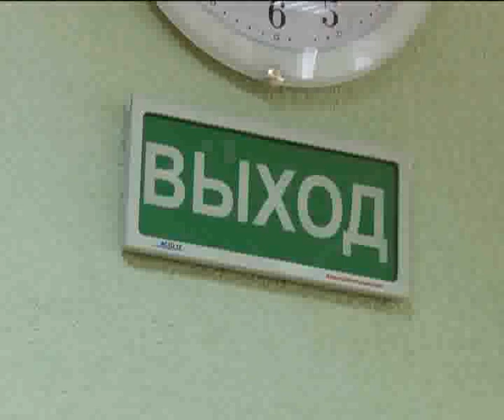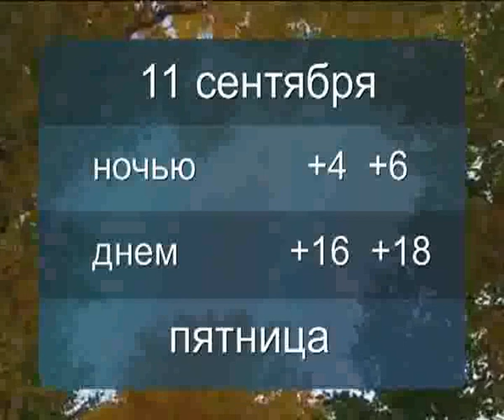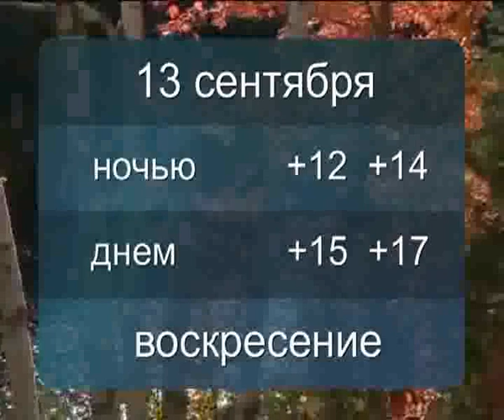Программа 10 сентября 2015